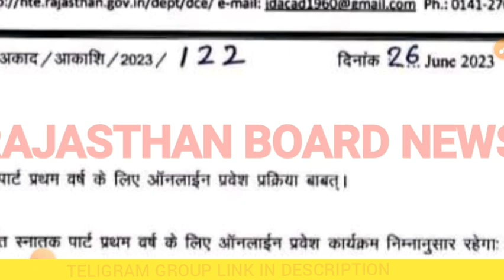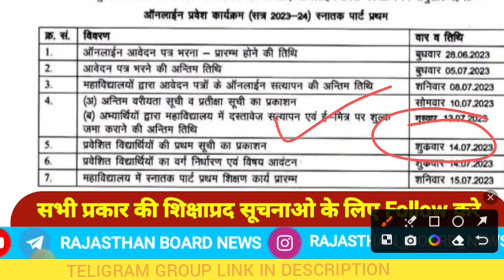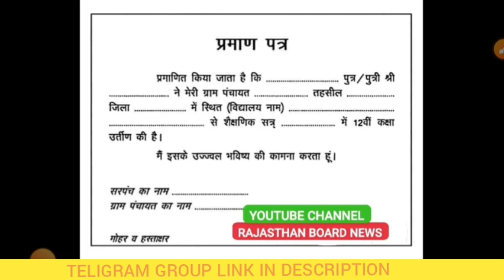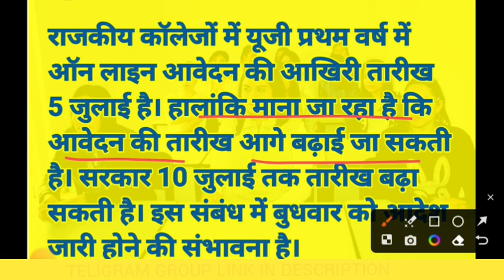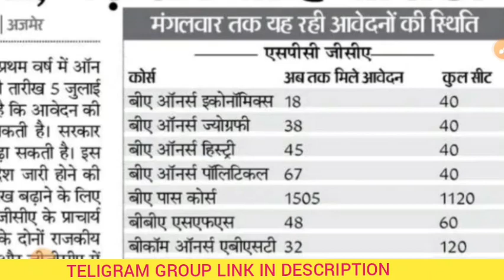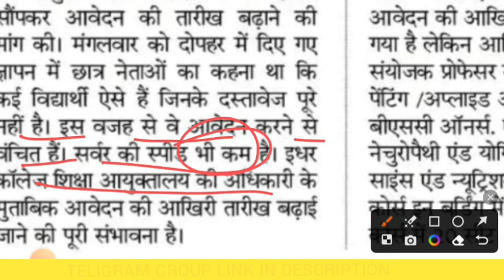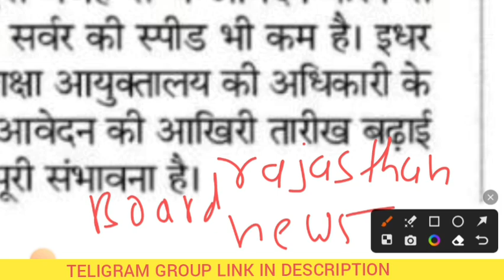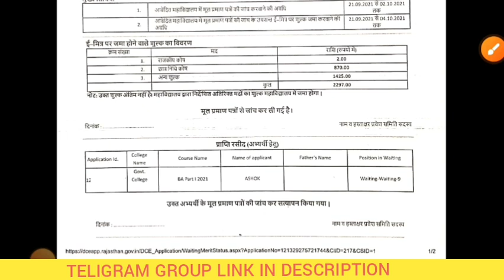कितने बजे आएगा नोटिफिकेशन govt college admission form 2023 की डेट बढने का जल्दी से देखलो पीछे रहलोगे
college me admission kab se hoga 2023

rajasthan university ug admission 2023-24

b a first year admission date 2023

b a ka admission kab se hoga 2023

b a ka online admission kab se hoga 2023

ba admission date 2023

bsc form last date 2023

maharani college jaipur admission 2023

1st year admission last date 2023

b a ka online kab se hoga 2023

b a me admission kab se hoga 2023

b.a first year ka admission kab hoga 2023

ba 1st year admission 2023

ba admission 2023 date

ba bsc bcom admission 2023

college ke form kab bhare jayenge 2023